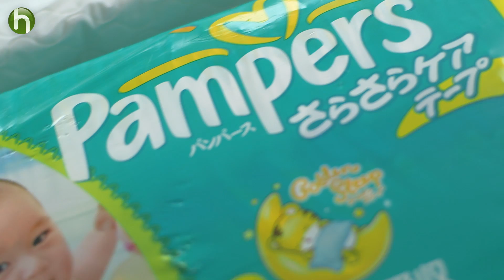赤ちゃんの夜泣きの原因は？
パンパースから子育てのヒントやお役立ちアプリ、特別なキャンペーン の情報を手に入れましょう。

赤ちゃんの夜泣きの原因はほんの一握りの理由によるものです。先輩ママたちが、赤ちゃんを育てた経験から、赤ちゃんが夜起きる5つの理由（おむつのモレ、空腹、疲れすぎ、騒音、寝付いた時と起きた場所の違い）と、赤ちゃんが寝ない時どうするべきかについてなど、新生児の夜泣き対策について説明します。

How To Get Your Baby To Sleep Through The Night